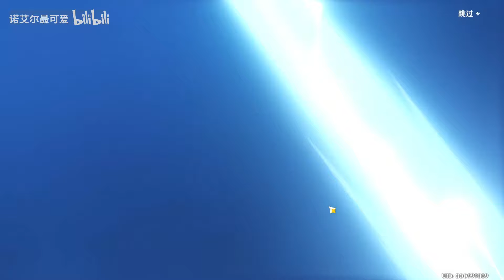接力挑战第22天，汗流浃背了吧老弟？